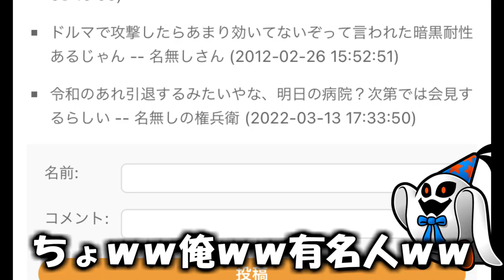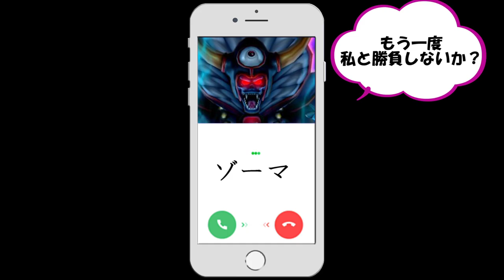【DQMBV】あんまりにも不公平に試合が運ぶと 大魔王は自ら電話をかけて来るらしい #305【実況】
実況者に避けられない『歪』
そう、不正。

運が良すぎる時や、あまりにもやってんなぁ
みたいなときに使われる言葉です。

それが、モンバトで起きると果たしてどうなるでしょう？

結果はこうです。
『直々に電話がかかってきます』

（CV.アンラ）